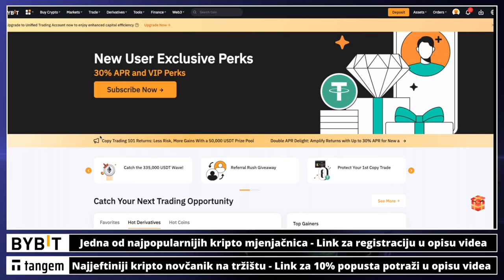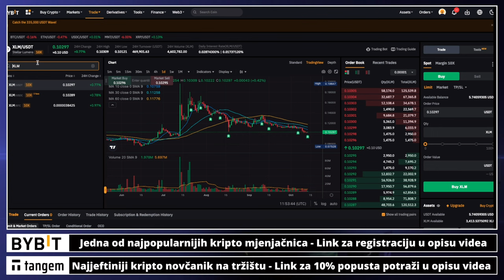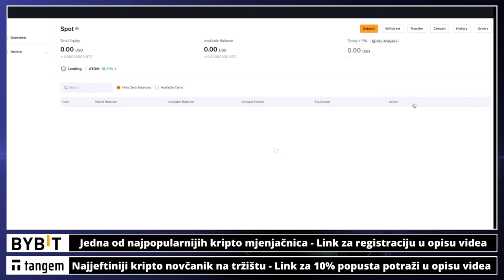Epizoda 36 💥 Ulaganje u kripto petkom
✅ SLUŽBENI LINKOVI

✅ IZDVAJAMO ⤵️

kriptovalute
ULAGANJE U KRIPTO
kriptovalute
KRIPTOVALUTE
kriptovalute
kako ulagati